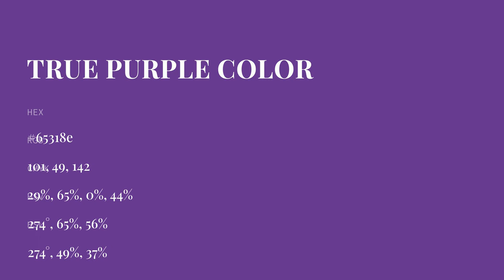True Purple color 65318e hex color - Violet color - Cool color 65318e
What color is True Purple ? 65318e hex color - Violet color - Cool color 65318e

Hex 65318e Color Code is also known as True Purple color.